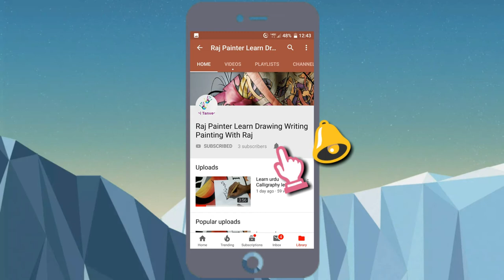Speed drawing: Drawing a realistic eye in coloured pencil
speed drawing - twice : tzuyu 쯔위 - speed drawing | drawholic.

 Mitsuha Miyamizu from the anime kimi no na wa speed drawing, i really… 33
Taki & Mitsuha Speed Drawing (Your Name)

Speed drawing on computer graphics
Speed Drawing Naruto e Sasuke - NARUTO, materiais: FINECOLOUR MAKER, Lapiseira 0 Coloredpencil colored pencil speed drawing anime magazine subscription pdf

- I'll be sharing my speed drawing YouTube videos, enjoy
BTW I am trying to make speed drawing video but just never get over the software stuff TwT Any advice on what software to use